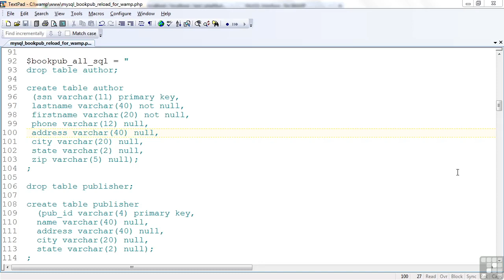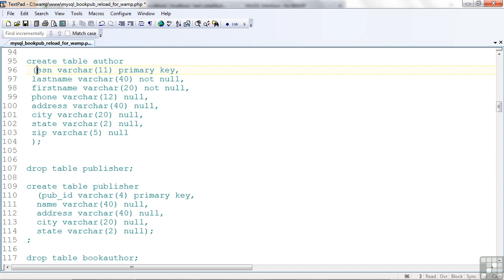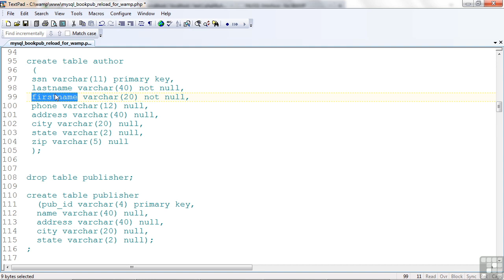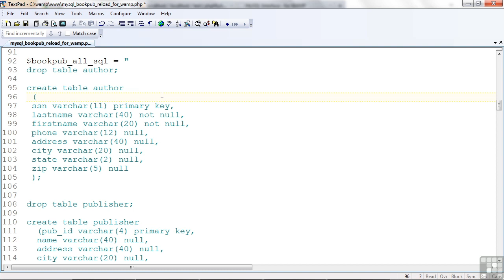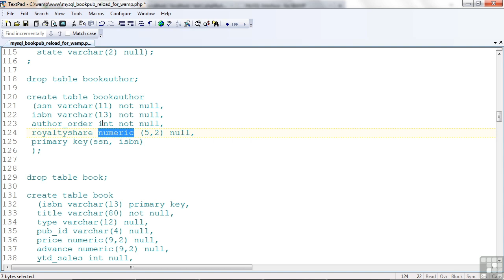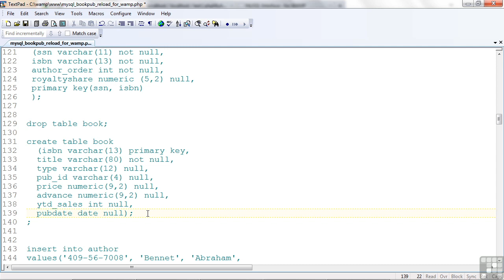Creating Tables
Goals of the course : PHP  CS , Javascript , ajax ,cake php ,json oop
,c#  and etc
Hello Everybody, This channel share events, tutorials, courses, talks, webinar, code talk... related to Javascript and more... If you ...